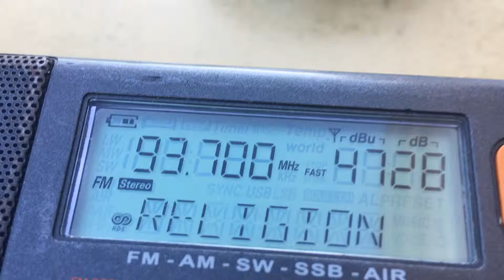93.7 MHz- Vav Radyo (Marmaris [Mugla, Turkey])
QTH: Marmaris, Turkey
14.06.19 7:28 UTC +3